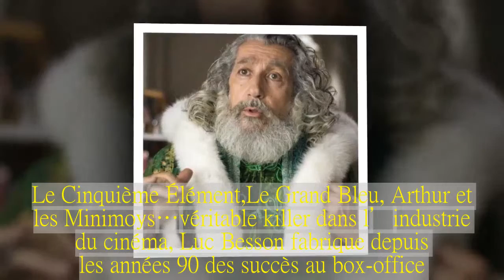Qui est le réalisateur français le mieux payé?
Le Cinquième Élément,Le Grand Bleu, Arthur et les Minimoys…véritable killer dans l’industrie du cinéma, Luc Besson fabrique depuis les années 90 des succès au box-office.En témoigne le joli pactole qu’il a touché en 2017.Selon une étude du site Cinémafinances.info, le réalisateur a touché l’année dernière 44 millions d’euros, la moitié en salaire et l’autre moitié en droit d’auteurs pour son dernier film Valérian et la Cité des milles planètes.Ce qui fait de Luc Besson le réal' français le mieux payé.Une sacrée somme qui hélas n’efface pas l’échec commercial de son dernier film de science-fiction.Une grosse production qui lui avait coûté 197,47 millions d’euros, un budget record dans l'histoire du cinéma français mais qui a surtout mis sa société Europacorp en grosse difficulté financière.Résultat, le réalisateur de Nikita a annoncé, ce lundi 15 janvier, devoir supprimer 22 postes soit ¼ de ses effectifs basé dans l'hexagone.